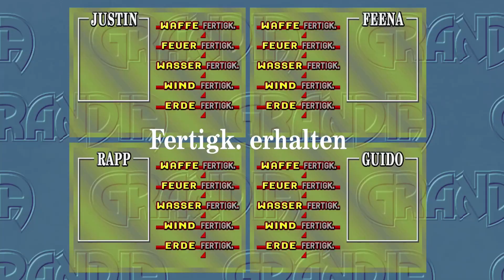Let's Play - GRANDIA - [064] - [DEU/GER]